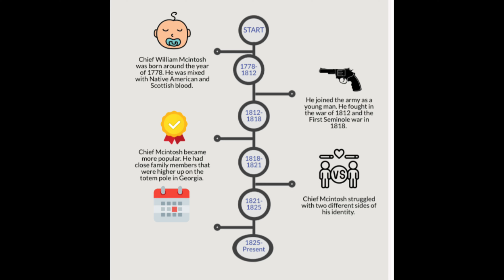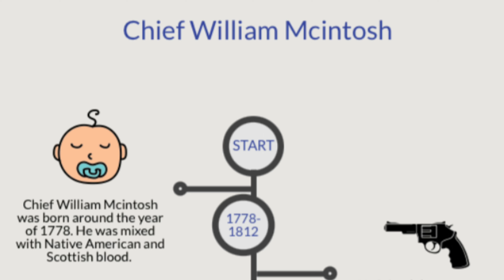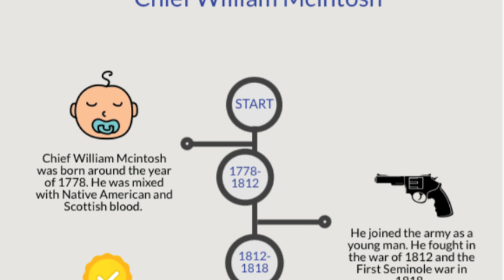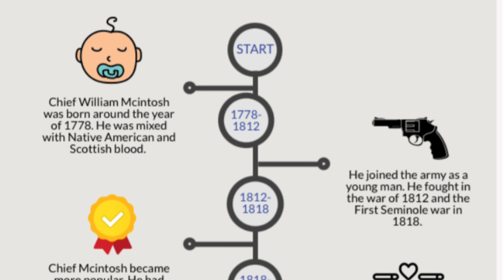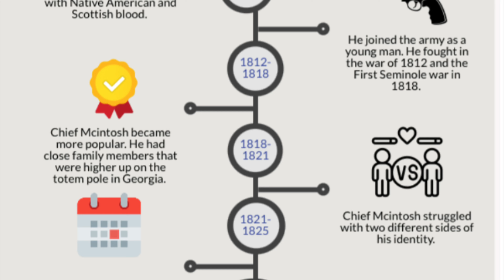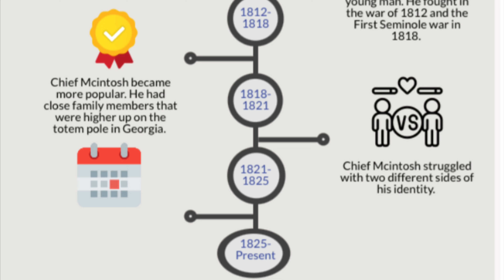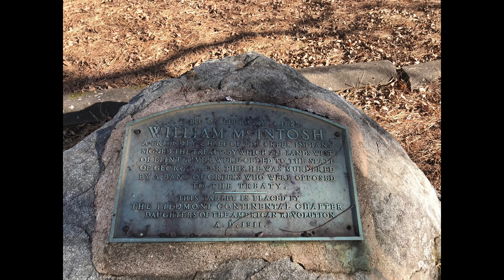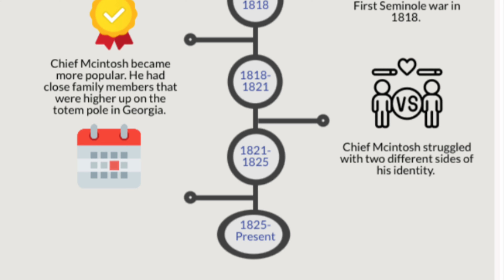Chief WIlliam Mcintosh